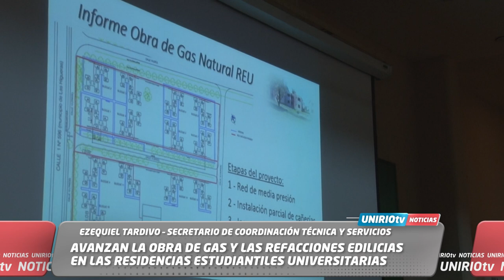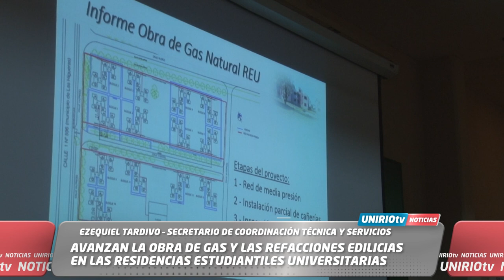AVANZAN LA OBRA DE GAS Y LAS REFACCIONES EDILICIAS EN LAS RESIDENCIAS ESTUDIANTILES UNIVERSITARIAS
EZEQUIEL TARDIVO – SECRETARIO DE COORDINACIÓN TÉCNICA Y SERVICIOS
UniRio TV
Universidad Nacional de Río Cuarto
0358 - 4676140